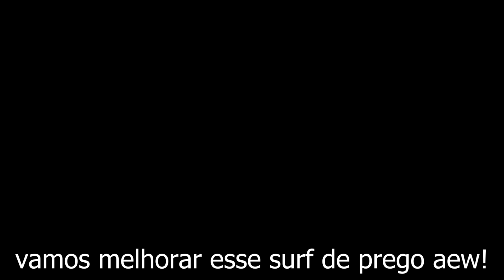QUAL A HORA CERTA DE REMAR NA ONDA? timing de remada!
Muita gente toma espumada nas costas ou não consegue entrar na onda por não conseguir saber a hora certa e se posicionar bem na onda. Esse vídeo veio te salvar.

(gravado em 06/09)

Prancha: RM 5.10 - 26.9 litros.